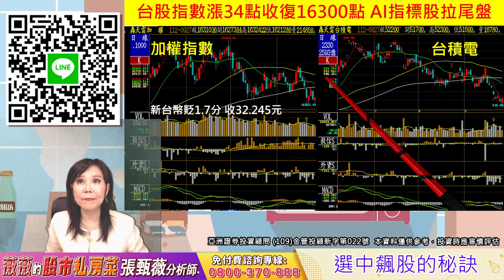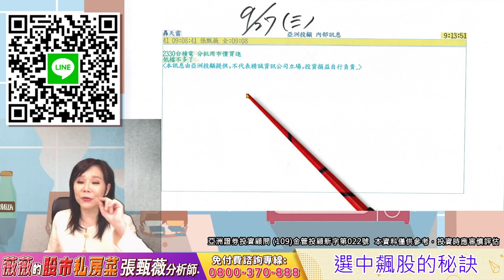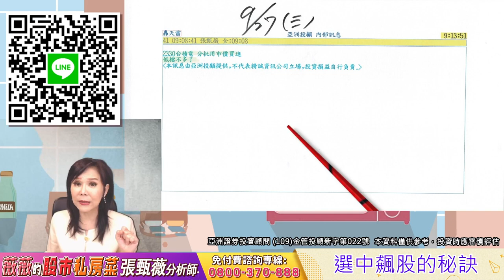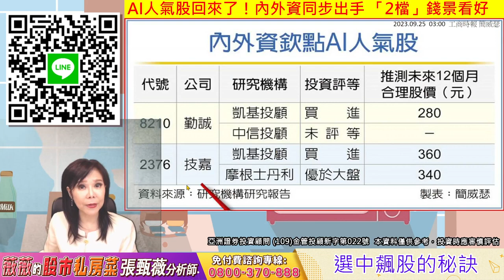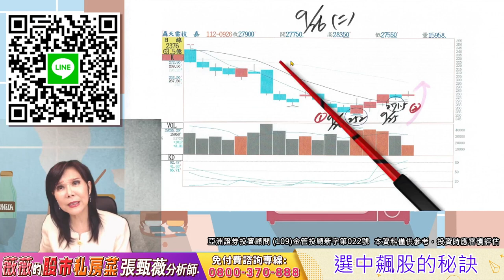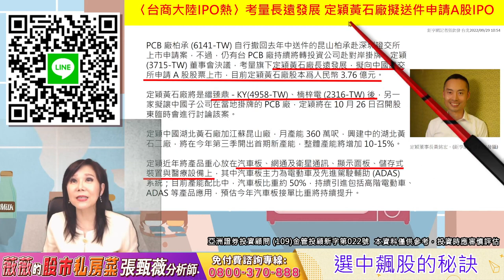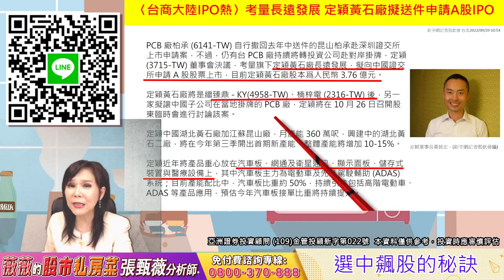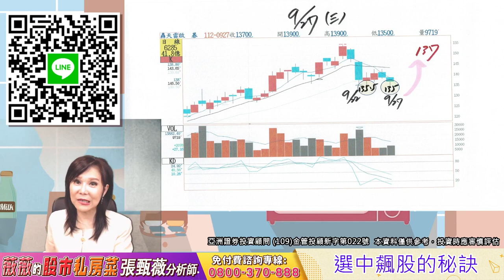2023 09 27 張甄薇分析師 【薇薇的股市私房菜】 AI 強勢表態 台積電 緯創 廣達 技嘉 一路向北 定穎 健鼎 啟碁